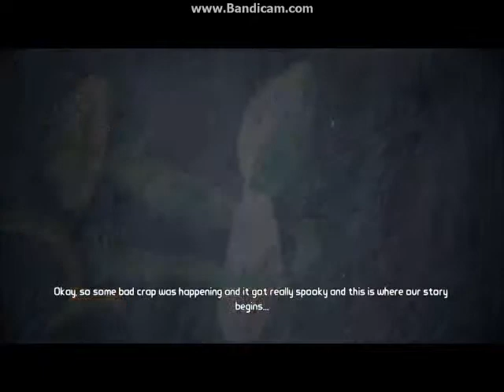Borderlands Lilith dr neds zombie island pt1